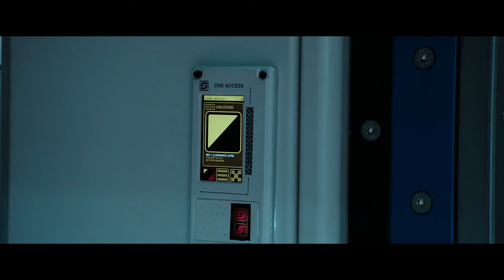Alien: Covenant : The Birth of Horrible Speces Movie CLIP 4K